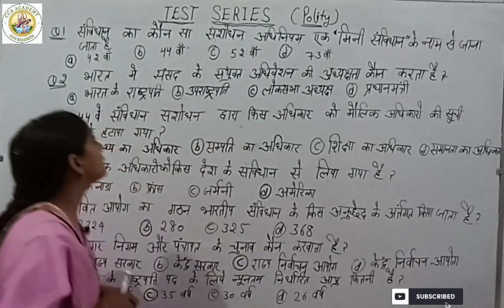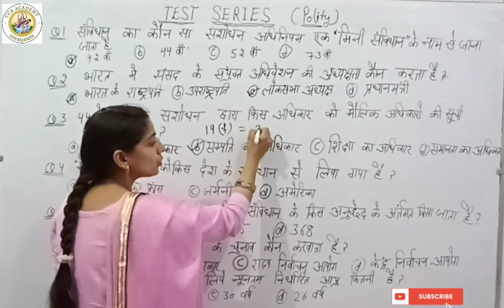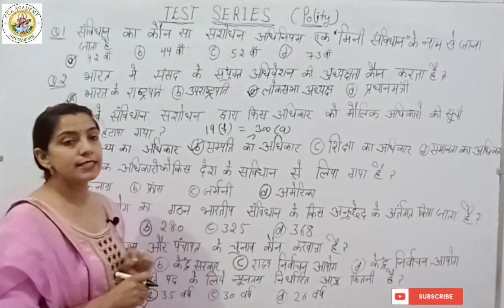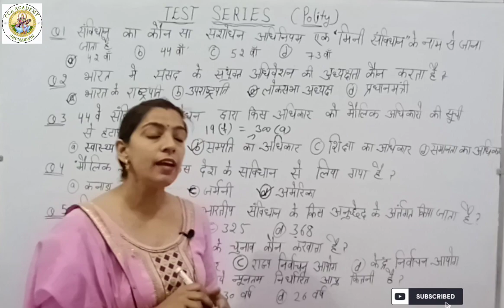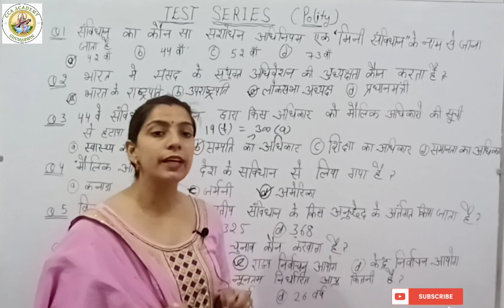POLITY TEST SERIES# Helpfull For hptet # tgtcommission